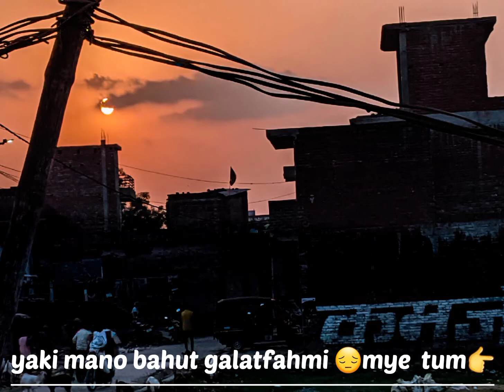about the world truths..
Nothing  is important  of you because  when you give your importance  to other you become confident less or loss your strength.
You are how love  other but wroth  of your  love they didn't  understand .
So its a important  advice  to all just thinking  about  you's importance.
NOTHING  IS IMPORTANT  FOR YOU ONLY  IMPORTANT  OF YOURSELF..